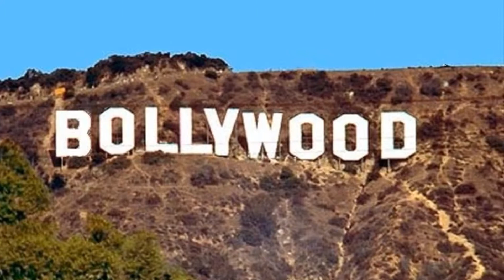IL MONDO - IL VOLO -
HOBBY  DI CIAMPA MARIA -